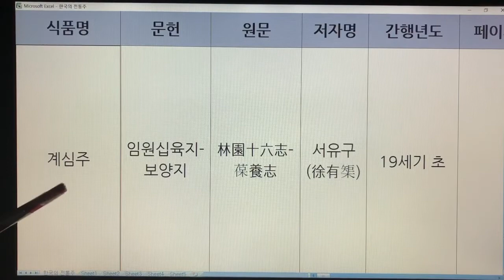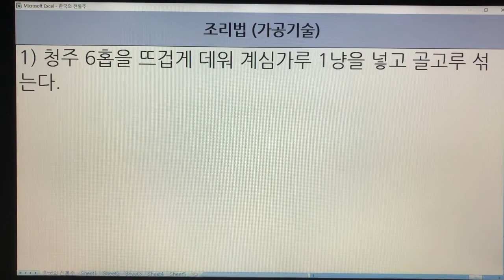한국 전통주(Korean Alcoholic Drinks) 287. 계심주 - 임원십육지-보양지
1. 전통술 커버이미지 : Korea Traditional liquor로 표시함.
  2. 이미 묶음 영상으로 올렸던 전통술 제목에는 Korea Traditional Sake로 표기함.
  3. 이번에 올리는 각각의 전통술에 대해서는 Korean Alcoholic Drinks로 표기합니다. 범위가 더 넓은 의미로 한국 알콜음료로 적용했습니다.

- 7인치 이상의 태블릿, 노트북, PC 모니터에서 시청하시길 추천드립니다.